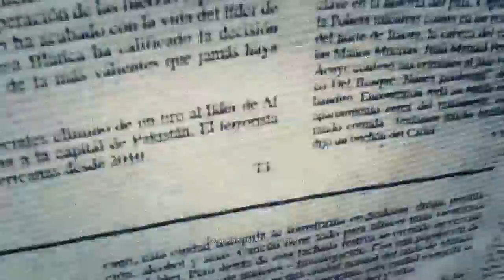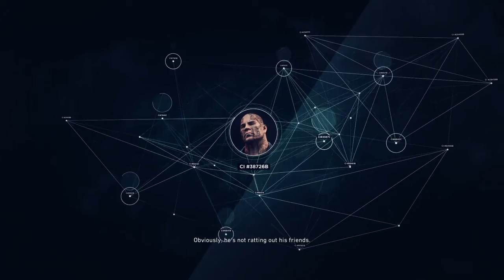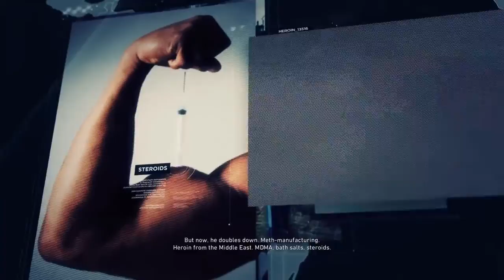Ghost Recon Wildlands*